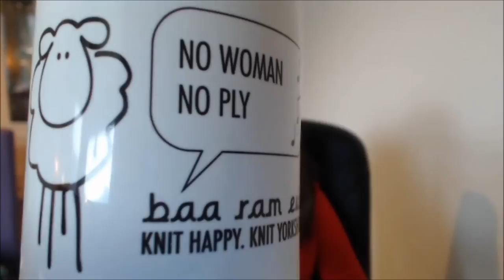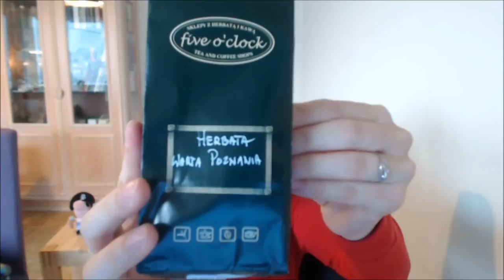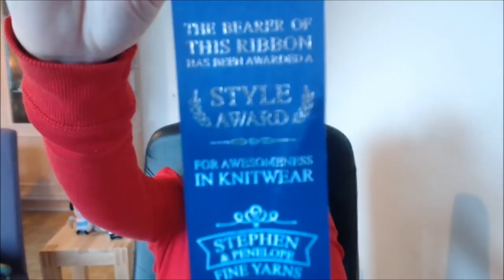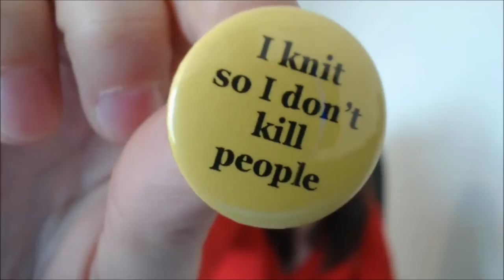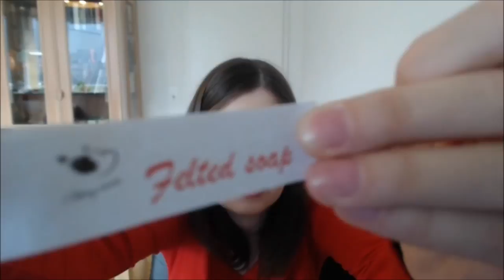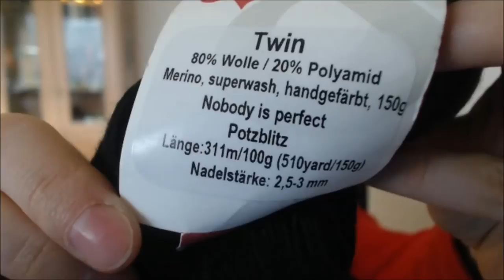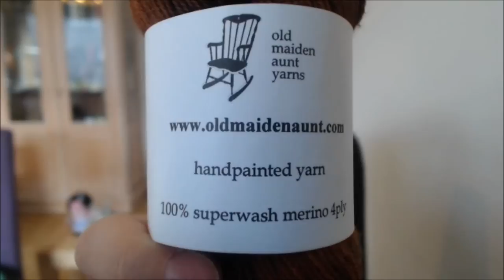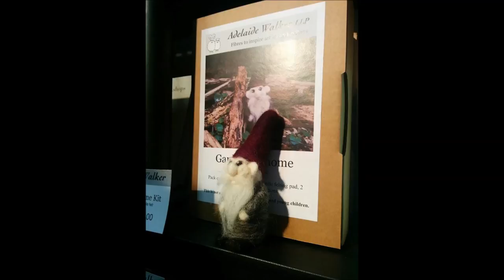Wolff&Schafe - episode 11 - EdinYarnFest 2016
Ravelry: Wolffowna

A. Marie Knits

Spin Pretty

Yarns:
Snail Yarn